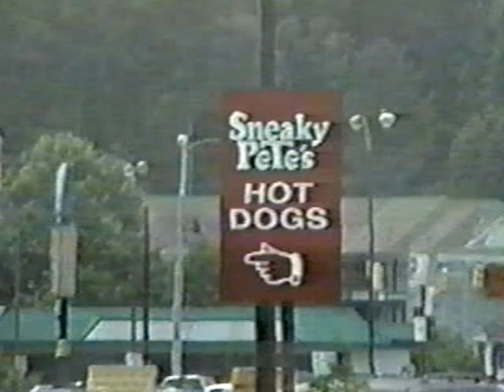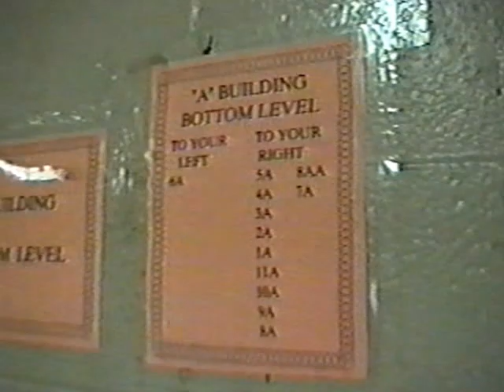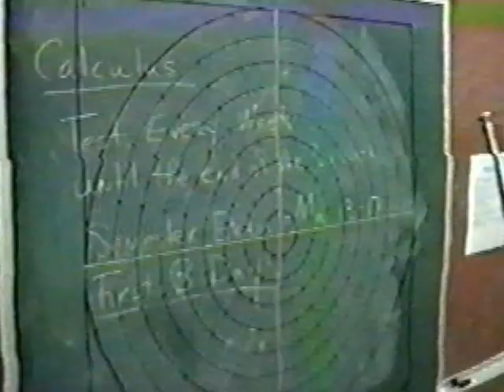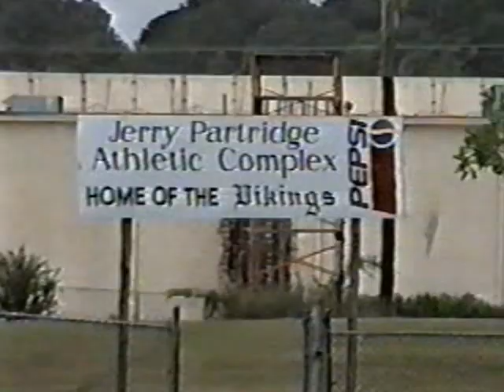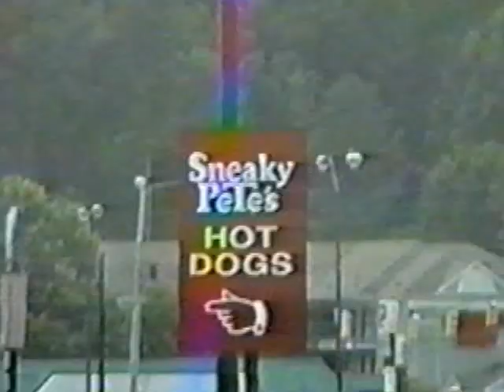Barry Goes Back to Huffman to find his pen 15 Year Reunion 2002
At the Class of 87 15 Year Reunion in 2002 I left the ballroom podium to go find my pen that I apparently left back in my high school locker.